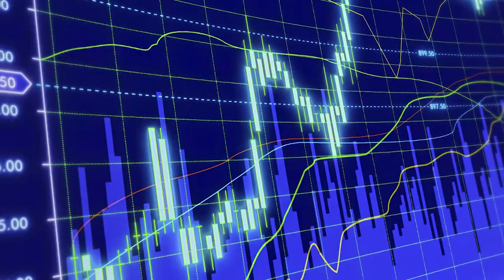Farmer Mac Corporate Video